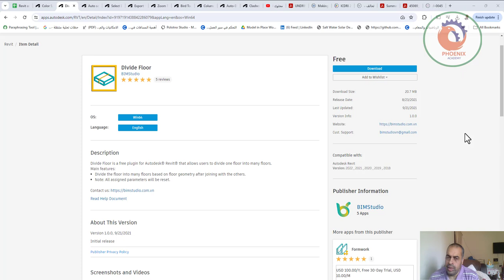Divide Floor اداة مجانية لتقسيم الارضية بالريفيت